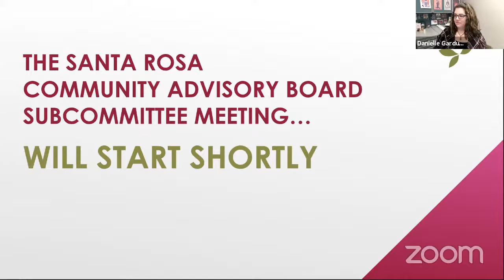Community Advisory Board Subcommittee Meeting 11/4/2020